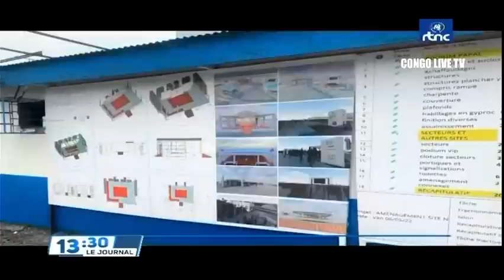🔴RDC : SUIVEZ LE GRAND JOURNAL DE CE VENDREDI LE 20.05.2022 RTNC EDITION 13H30